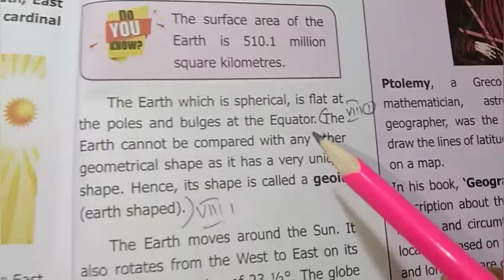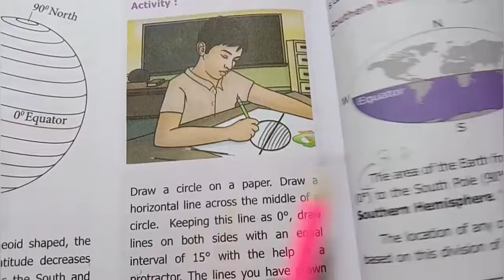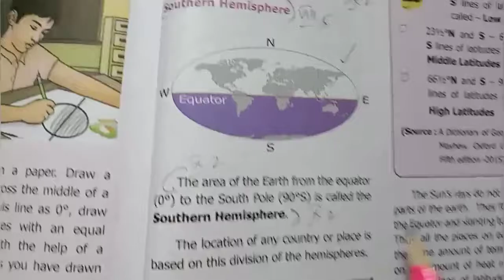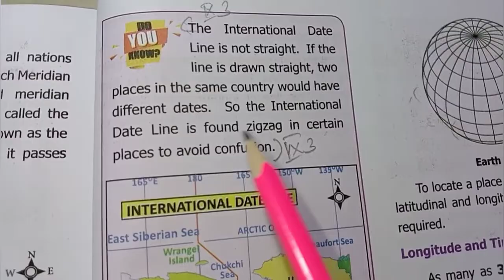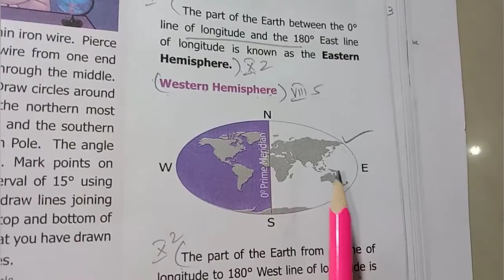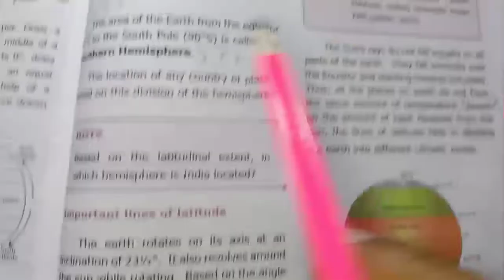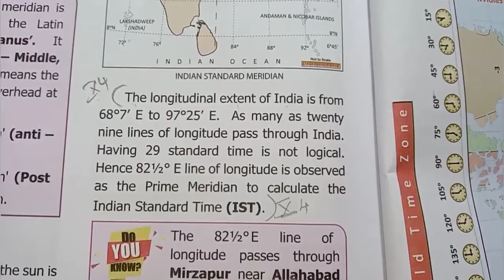6th Std - Term 3 | Social Science | Unit 2 - Globe | Question and Answer